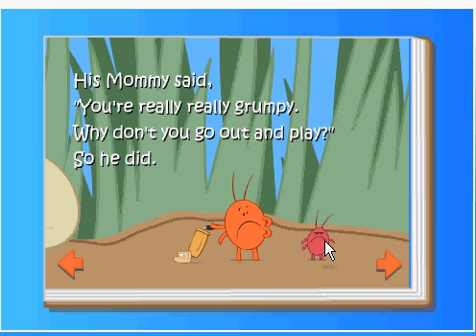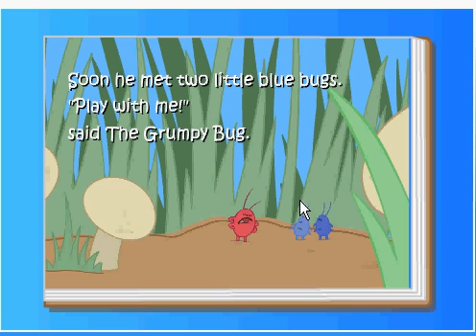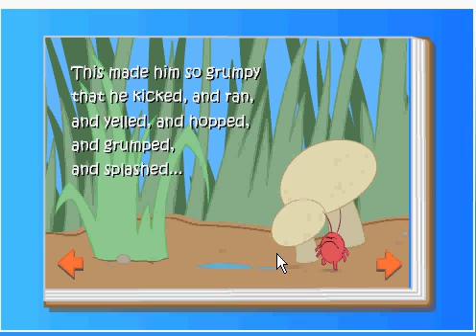The very grumpy Bug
There is a grumpy bug so his mom sends him out to play but she cant find friends